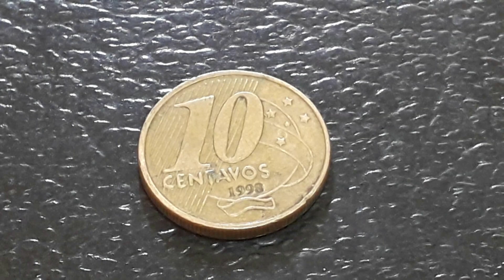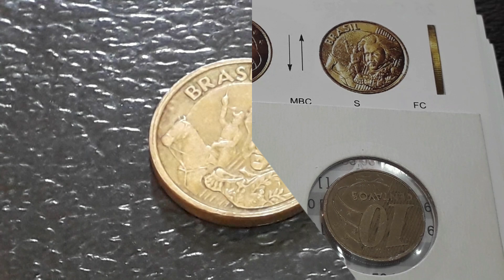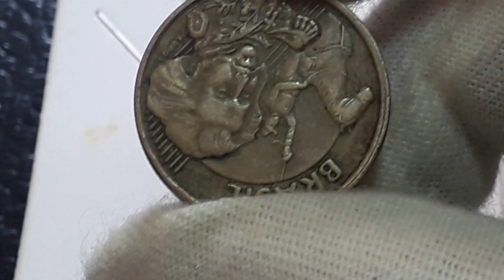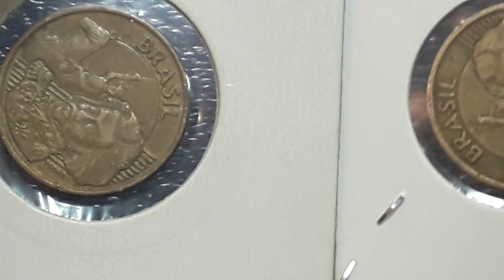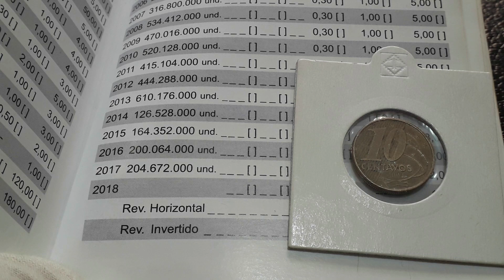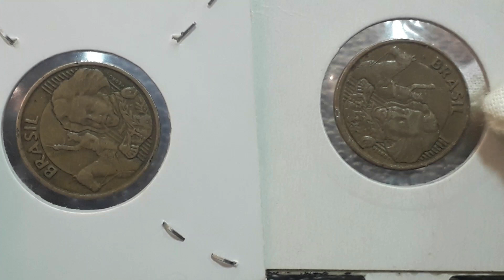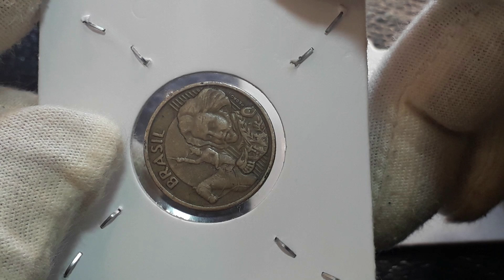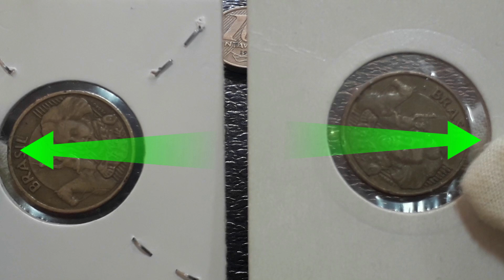2 Moedas de 10 centavos 1998, 2004 Valiosas para Coleção! Moedas Raras e seus Defeitos de Reversos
2 Moedas de 10 centavos 1998,2004 Valiosas para Coleção! Moedas "Raras" e seus Defeitos de Reversos, apesenta as moedas da segunda família do REAL 10 centavos do ano de 1998 e a 10 centavos do ano 2004. 2 Moedas de 10 centavos 1998, 2004 Valiosas para Coleção! Moedas Raras e seus Defeitos de Reversos vamos apresentam valores de mercado e de catálogo atualizado e detalhes que agregam valores. fica a dica a numismática além de ser um hobby é um bom investimento. VAMOS QUE VAMOS.